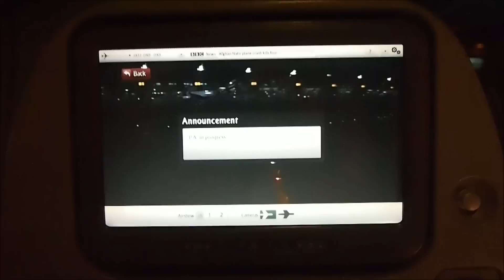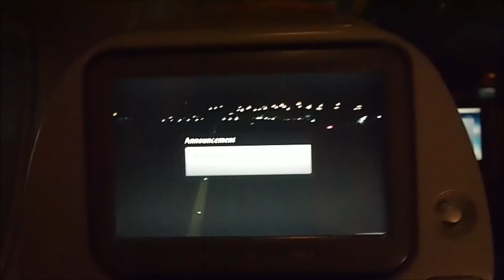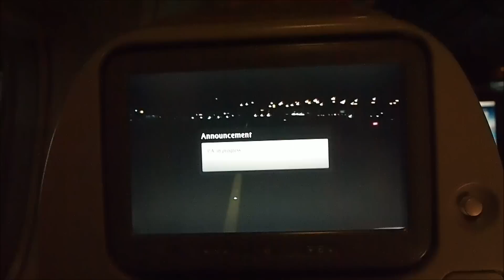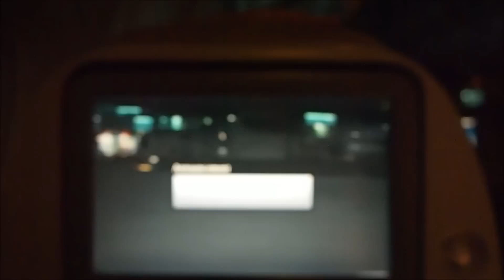Emirates Airlines' Boeing 777-300ER landing at Dubai International Airport (DXB) from London Gatwick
A video recorded from my seat showing our Boeing 777-300ER on approach to land at Dubai International Airport (DXB) that took off from London Gatwick (LGW).